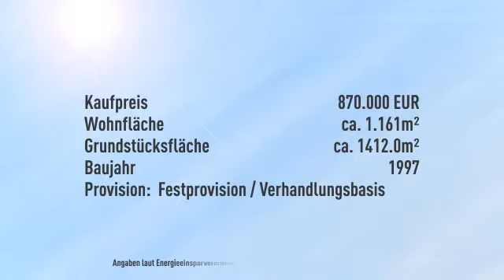**TOP Rendite und Anlageobjekt** Hier spricht der Preis !! MFH mit 9 Wohnungen